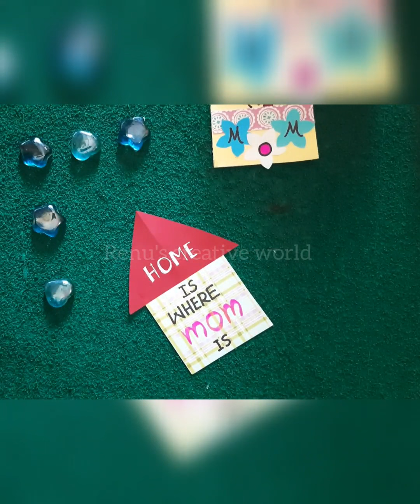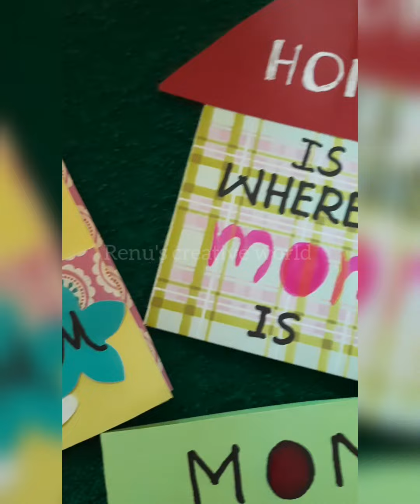DIY Mother's Day Greeting Cards/Easy and Beautiful Handmade Cards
Hello everyone..

Welcome to 'Renu's creative world '❤❤❤
In today's video I am sharing Easy and Quick Mother's day card ideas..Hope u like the video.

Much love❤

Content creator - Renu Kulkarni (rkdoodler)